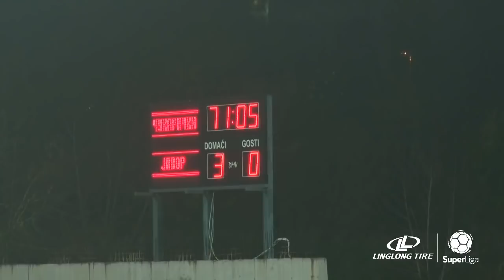Linglong Tire Super liga 2020/21 - 18.Kolo: ČUKARIČKI – JAVOR MATIS 3:0 (1:0)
Linglong Tire Super liga Srbije - 18.Kolo: ČUKARIČKI – JAVOR MATIS 3:0 (1:0)
Strelci: Veljko Birmančević 34', Stefan Kovač 67', Milutin Vidosavljević 71'